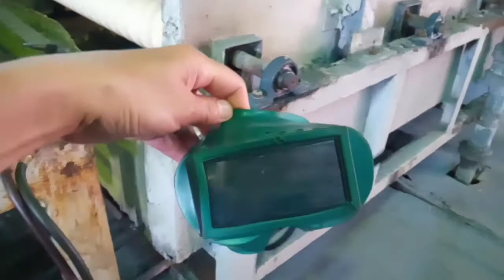Proper use of oxy-acetylene and distance to the working area